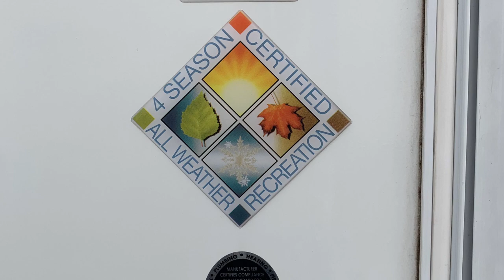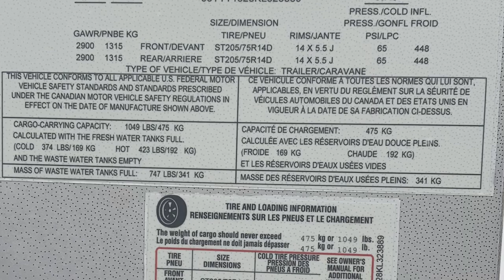2019 Lance 1985 Travel Trailer w/ Slide- Always RV - Mesa, AZ - RV Sales & Financing